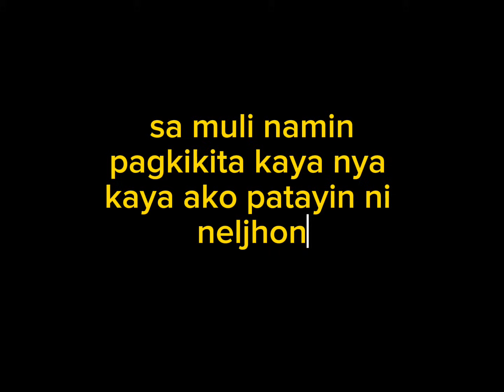KAMAG ANAK NI NELJHON TINAYDOR SYA AT GUSTO IPPATAY AKO KAPALIT NG BUHAY NG ANAK NYA#viralvideo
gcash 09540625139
sa nais lang tumulong slamat po